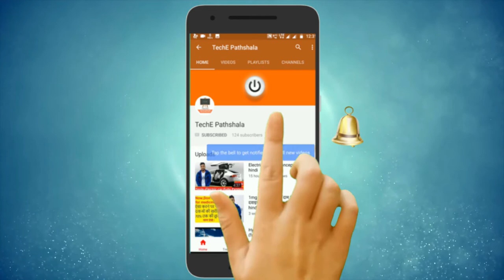Best New year Resolution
Namaskar Dosto, sbse phle aapka svagat hai mere you tube channel pe,aaj ke es video me mai aap se abt krunga " Ek New year resolution" ke bare me,..

this new year resolution contains points about-
Pollution,globle warming n some good habits which change ur mind n enhance u towards the nature ...

spaceX ke bare me,mai agle video me bat krunga,..

frnds aap mujhe social media pr v follow kr skte h..,